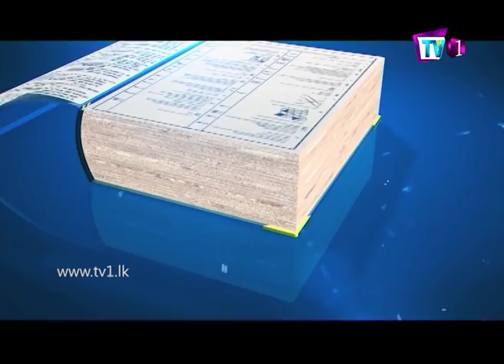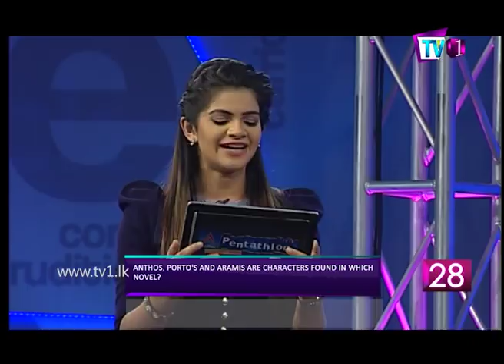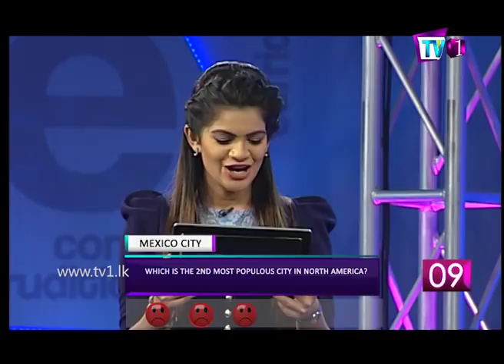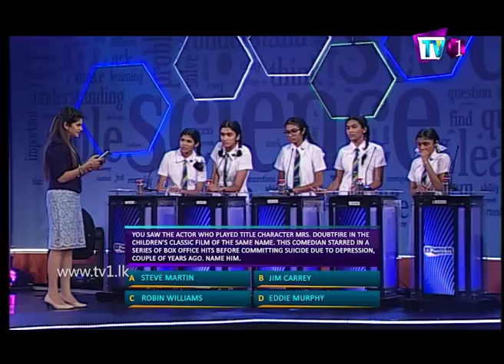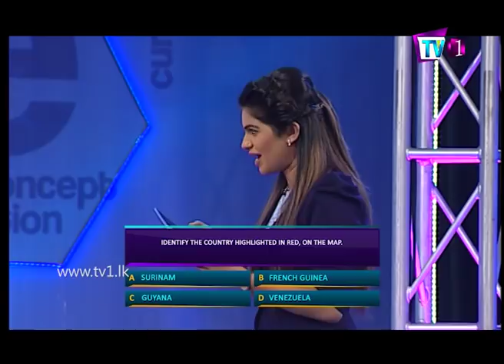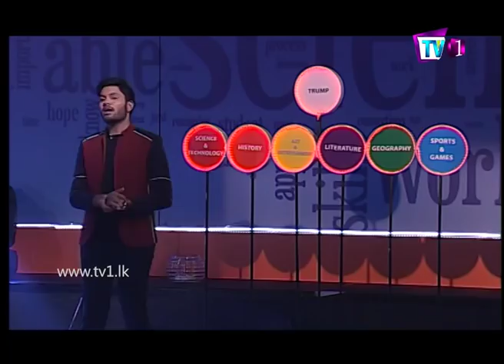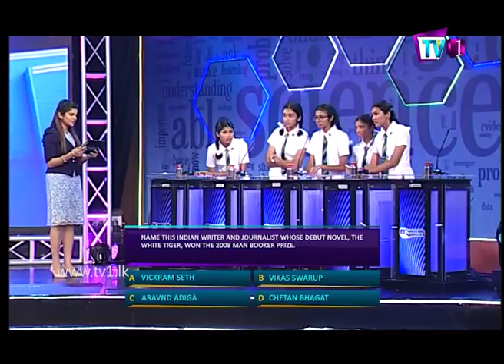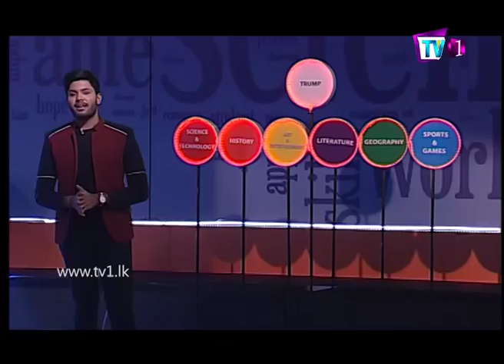TV 1 Pentathlon | Season 2 | Dharmaraja College & Girls' High School